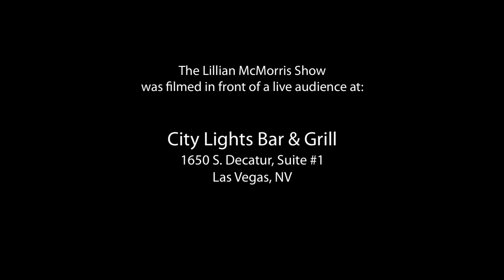029 Lillian McMorris Show ~ Las Vegas Community Talk Show on COX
Jenna Bell and Lisa Habighorst, Spread the Word Nevada
Spread the Word Nevada is dedicated to advancing early childhood literacy by placing books into the hands and homes of children within Southern Nevada’s at-risk, low income communities.

Arnold Bell – “A Walk for Empowerment”
To create events that promote community engagement that will inspire underrepresented Americans about the importance of self-empowerment.

Sandi Matthews – The Las Vegas Contemporary Dance Theater
“Alice Down the Rabbit Hole”
Las Vegas Contemporary Dance Theater is dedicated to preserving and presenting the work of generations of great artists, choreographers and teachers, as well as, showcasing the work of emerging talent in a broad spectrum of dance styles.